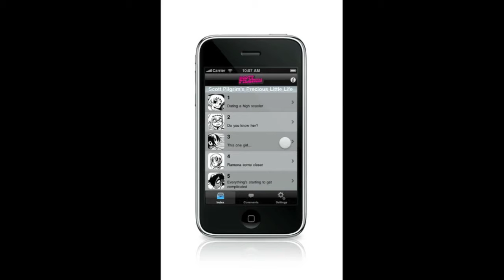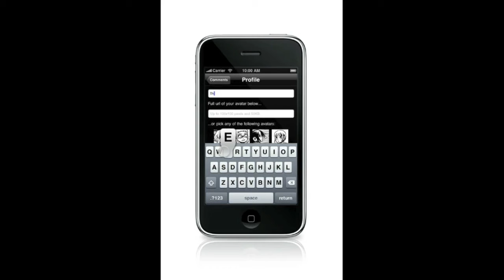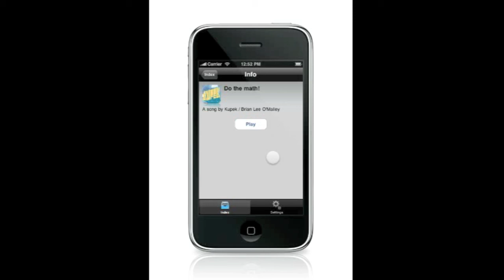Scott Pilgrim the App (sample trailer)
Brief trailer to see the international, Scott Pilgrim app by Robot Media and HarperCollins UK in action.